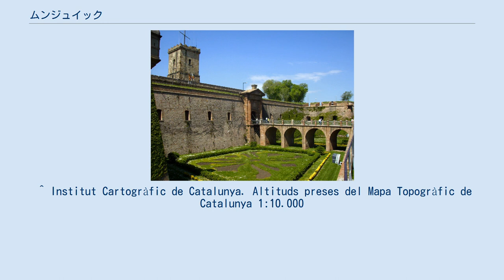ムンジュイック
ムンジュイックの丘 ムンジュイック　（カタルーニャ語:Montjuïc, カタルーニャ語発音: [muɲʒuˈik], スペイン語:MontjuicまたはMontjuich）とは、スペイン、バルセロナ、サンツ・ムンジュイック区にある丘。
標高は184.8mである。
モンジュイックという表記が日本国内では多く用いられるが、ここではカタルーニャ語の発音表記に近いムンジュイックとする。
 ムンジュイックの語源は歴史的に、中世カタルーニャ語の『ユダヤ人の山』（Mont dels Jueus）であるとされてきた。
公文書や考古学上確認されているように、丘にはかつて墓があったからである。
また、ラテン語で『ユピテルの山』（Mons Iovis）であるとするもっともらしい説もある。
この説はポンポニウス・メラの著作corografiaで確認されている。
 ムンジュイック城 ムンジュイックから砲撃されるバルセロナ ムンジュイックでは、紀元前3世紀から紀元前2世紀頃の、イベリア人の町の跡が発見されている。
 常に町を守るための戦略的要所とされてきた歴史があり、古来から頂上には要塞があった。
現在ムンジュイックに建つ城は1715年、スペイン継承戦争時代にフランス軍に占領された。
 ムンジュイックは、メートルの最初の基準を決めるための測量地点とされたことで国際的に知られる。
ジャン＝バティスト・ジョゼフ・ドランブルとピエール・メシャンは、1792年から1798年にかけ、ダンケルクからムンジュイックまでの子午線弧長を測定した。
測定結果は、メートル法確立に利用された。
 バルセロナ防衛のための重要な地点として、バルセロナ東部にあるシウタデリャ要塞とともに都市防衛の役割を担ってきた。
1843年、スペイン軍はジャマンシア反乱を抑えるためムンジュイック城からバルセロナ市街を砲撃し、460棟の建物を破壊または損傷させた。
 ムンジュイック城は、フランコ独裁時代まで政治犯の刑務所として幾度も使用されてきた。
そして、刑務所で銃殺刑に処された者は山の南西部にあるムンジュイック墓地に埋葬された。
19世紀から20世紀にかけ、山は多くの銃殺刑の舞台となった。
アナーキスト、スペイン第二共和政に対し反乱を起こした者、そして1940年にジャナラリター・デ・カタルーニャ首班リュイス・クンパニィスも犠牲となった。
 1929年バルセロナ万博会場となったムンジュイック バルセロナ万国博覧会の際、丘の一部地域の開発が完了し、ムンジュイックの名の中心地域が整備された。
丘の斜面や、エスパーニャ広場から伸びる大通りの両側には多様なパヴィリオンが建てられた。
1969年、1971年、1973年、1975年には、モンジュイック・サーキットがF1スペイングランプリの会場となった。
しかし1975年に起きた事故で観客5人が死亡したため、FIAはモンジュイック・サーキットでF1グランプリを開催するには危険であるとの判断を下した。
 ムンジュイックの丘のふもとにあるエスタディ・オリンピック・リュイス・コンパニス、磯崎新設計のパラウ・サン・ジョルディは、1992年バルセロナ・オリンピックのメイン会場となった。
トーラ・ダ・クムニカシオンス・ダ・ムンジュイック（ca）は、バルセロナ・オリンピックのテレビ報道用に建てられた電気通信塔で、サンティアゴ・カラトラバが設計した。
 ポブラ・アスパニョール（ca）は、1929年バルセロナ万博でスペイン村として建設された一画である。
 丘の頂上へは、バルセロナ交通局が運営するケーブルカー、フニクラ・デ・モンジュイックまたはゴンドラ・リフトで移動する。
丘の東斜面にはポルト・ベイ空中トラム（ca）のターミナルがあり、ムンジュイックとバルセロネータ間をつなぐ。
 ^ Institut Cartogràfic de Catalunya. Altituds preses del Mapa Topogràfic de Catalunya 1:10.000